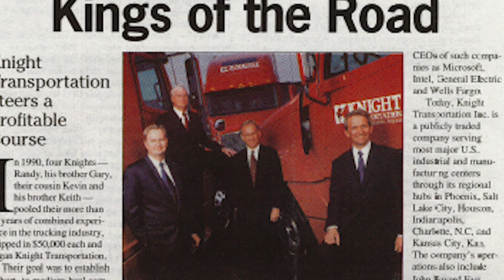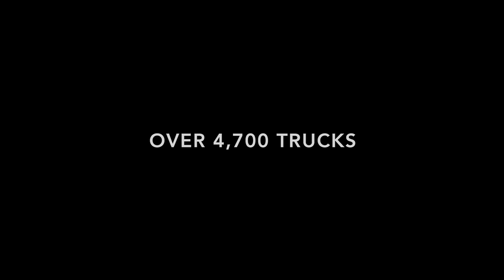The Knight Transportation Story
Knight Transportation, from its conception to its widely hailed success as one of the fastest-growing truckers in the United States, was led, and majority-owned, by four members of the Knight family.

The central figures in the family-run business that drew excited praise from the business press were brothers Randy Knight and Gary Knight and their cousins, also brothers, Keith Knight and Kevin Knight. The four Knights cemented their kinship early in their lives, choosing the same profession and the same employer. After completing high school, Randy, Gary, Keith, and Kevin joined a trucking company named Swift Transportation Co., a firm that factored as a major player in the industry during Knight Transportation's celebrated rise.

All of the four Knight family members were groomed as future executives of Swift Transportation, a company managed by the Moyes family. Randy Knight, who figured as the impetus for Knight Transportation's formation, rose to the rank of vice-president at Swift Transportation, spending 16 years at the company before leaving in 1985. Randy Knight's departure was prompted by his perception that his professional progression at Swift Transportation was limited. He was not a member of the Moyes family, which, according to his thinking, barred his advancement beyond the position of vice-president. Randy Knight left Swift Transportation in 1985 and started a company named Total Warehousing Inc., but his entrepreneurial talents would find their greatest expression with the formation of Knight Transportation. Randy Knight was forced to wait for his destiny, however. The eldest member of the founding Knight Transportation contingent, Randy Knight was bound by a five-year noncompete agreement he signed with Swift Transportation. When he left in 1985, the clock started ticking toward the end of his noncompete agreement, when he was legally able to start his own trucking enterprise.

Randy Knight acted as swiftly as he could after he left the Moyes-run company. He incorporated Knight Transportation in 1989, an event that served as a prelude to the actual operation of the company as a commercial enterprise. With him at the inception of the company were Gary Knight, appointed Knight Transportation's president, Kevin Knight, named chief executive officer, and Keith Knight, an executive vice-president who managed the company's sales operation in Los Angeles. Each of the four Knights contributed $50,000 to get the company up and running, an investment that was coupled with a $10 million line of credit from Mercedes-Benz of North America. On July 19, 1990, Knight Transportation officially became operational, hauling its first three loads from Phoenix, Arizona, to Los Angeles and back. By the end of its first week in business, Knight Transportation had hauled 15 loads.

Combined, the four Knight family members had more than 80 years of experience in the trucking industry when they started Knight Transportation. They intended to use their experience to make the company one of the major competitors in the industry. The Knights cast their company as a regional trucking concern focused on offering short- to medium-length hauls, the largest segment of the trucking market; approximately 75 percent of all truckload freight moved less than 500 miles. To succeed, the Knights emphasized fostering driver loyalty and they placed a premium on the efficient execution of coordinating the movement of their customers' freight. Every trucking operator claimed to strive for efficient operation, but the Knights made good on their claim, excelling at managing the movement of freight. "Face it," an analyst remarked in a March 26, 2001 interview with Investor's Business Daily, "these are asset-intensive businesses, so the key to success or failure is asset utilization. Knight [Transportation] doesn't let a tractor sit under a trailer to be loaded or unloaded for any period of time."

The four Knight family members gradually expanded their business during the early 1990s. The company was able to recruit drivers by paying them well and by offering what few other trucking employers offered their drivers: frequent opportunities to spend time with family. Thanks to the company's ability to neatly choreograph the complex web of routes that sustained its operations, its drivers typically spent three nights a week at home, .

trucker brown j cannell and ike stephens drive prostar